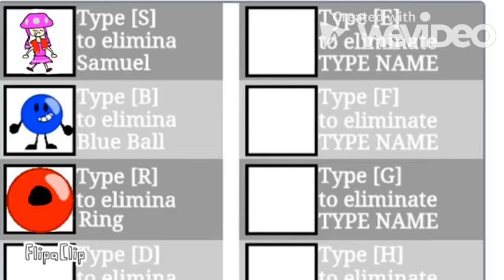BFNS 3: The Trouble Nintendo's Safety!